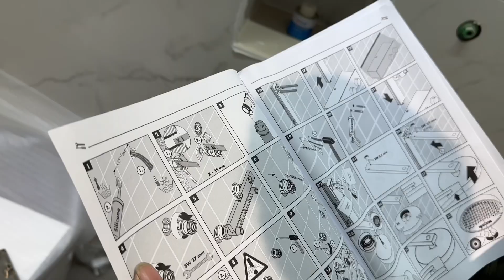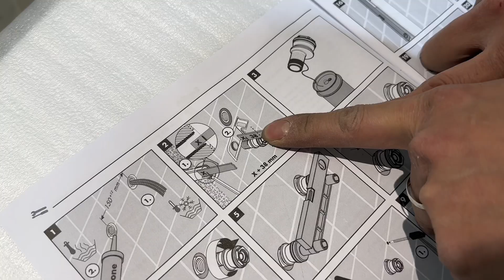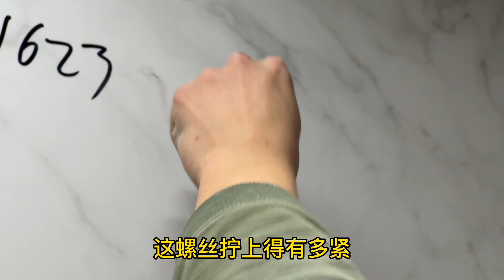上万的花洒安装时间翻倍，收入也必须翻几倍，高端产品高端服务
Price tens of thousands of dollars of faucet installation time doubled, income must also be doubled several times, high-end products high-end services